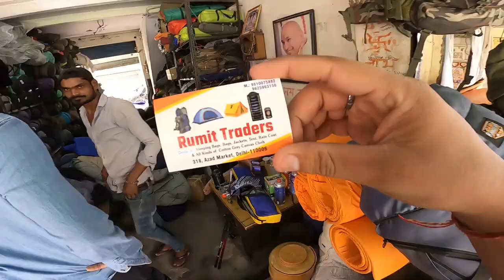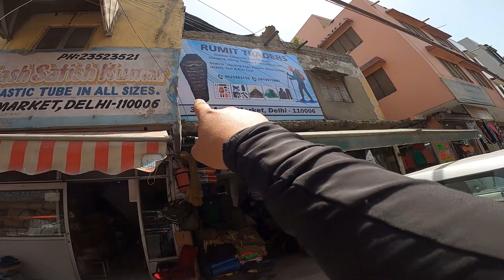Camping Gears In Cheapest Rates Delhi | सबसे सस्ता कैंपिंग सामान | Tent Sleeping Bag | Stove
How to travel without money,Hitchhiking, Hitchhiking in india,Travel Without Money, budget travel inspiration, how to plan a trip on a budget, budget travel hacks, vacation budget tips, budget friendly travel, how to travel on a budget blog budget travel food how to travel cheap, फ्री में घुमने का जुगाड़, How to travel the world for free,Afsaar malik,Bagpacker malik,zero budget travel,Budget travel,Hitchhiking vlog,Hitchhiking on roads